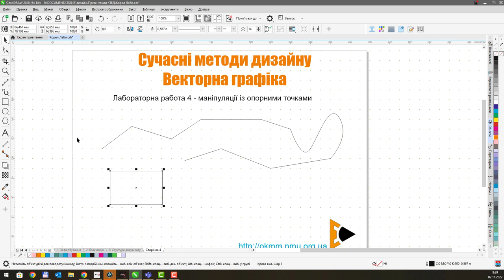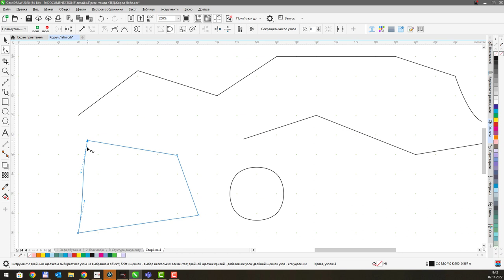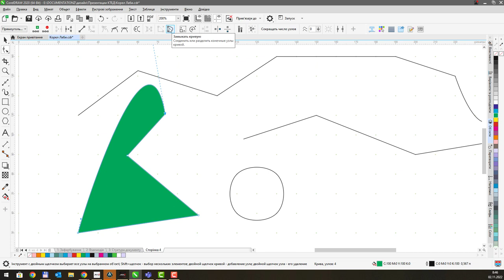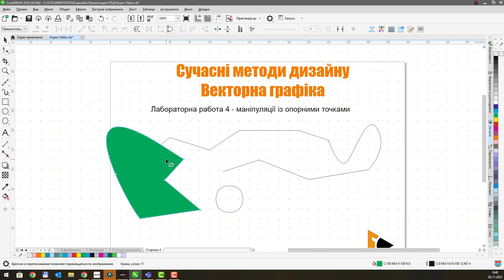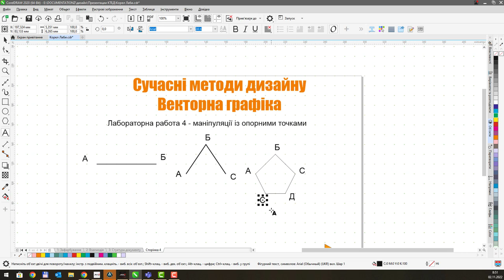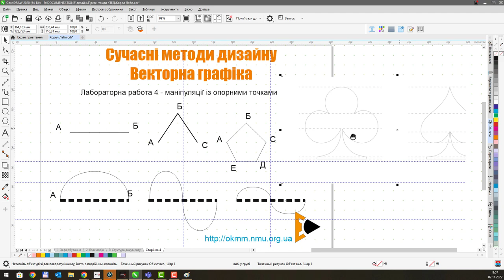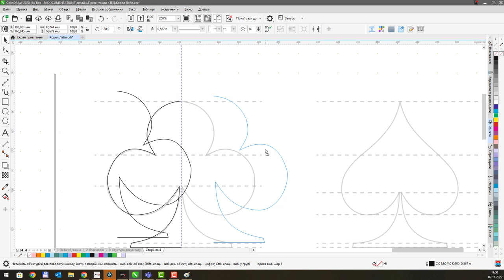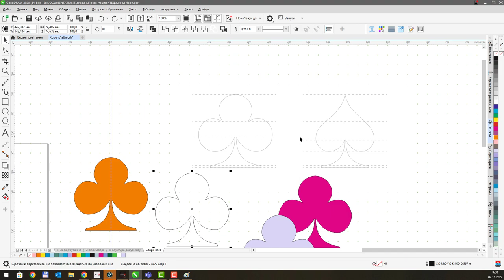CorelDraw 2020. Лабораторна 4 - Опорні точки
Векторна графіка.

CorelDraw 2020. Лабораторна 4 - Типи опорних точок